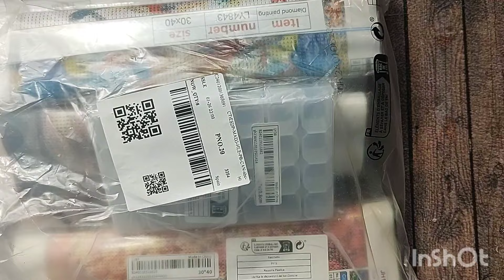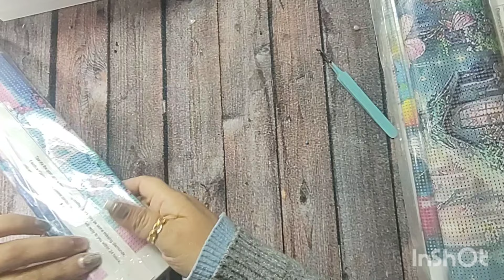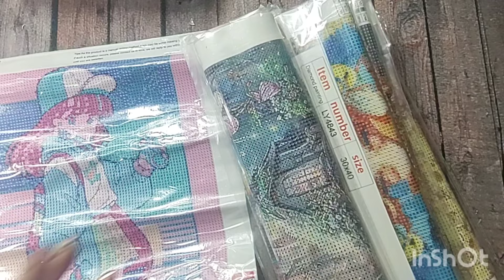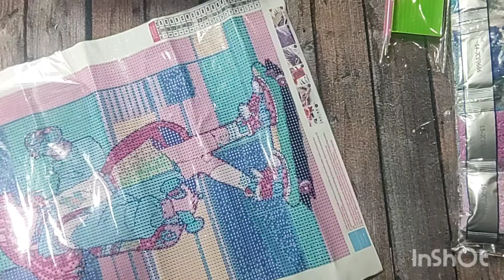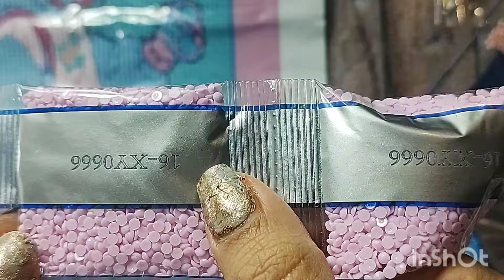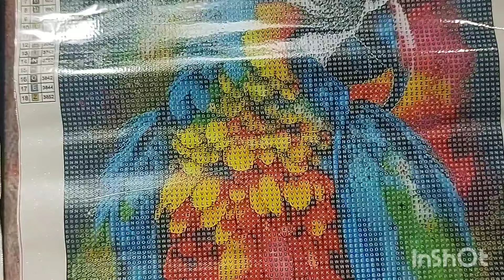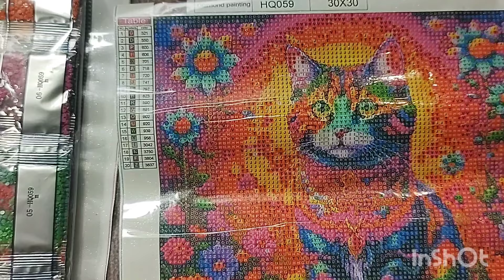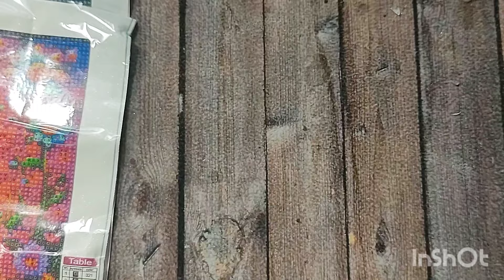HAUL DE PINTURA EN DIAMANTE SHEIN